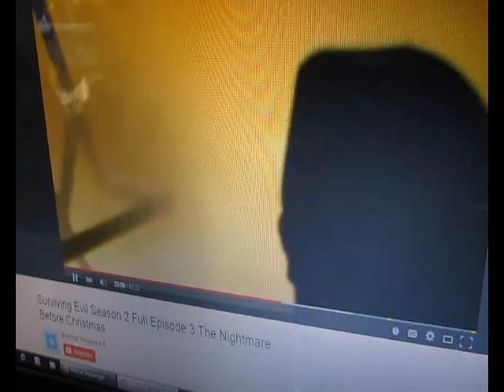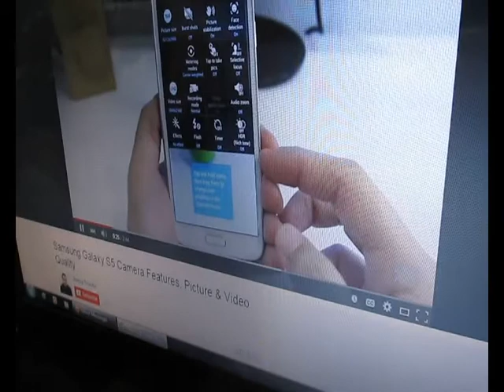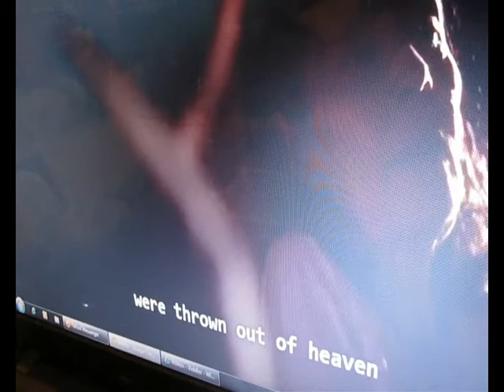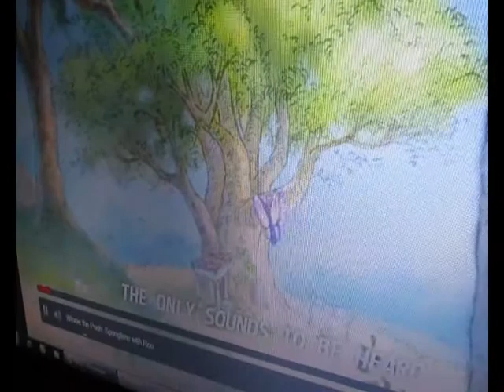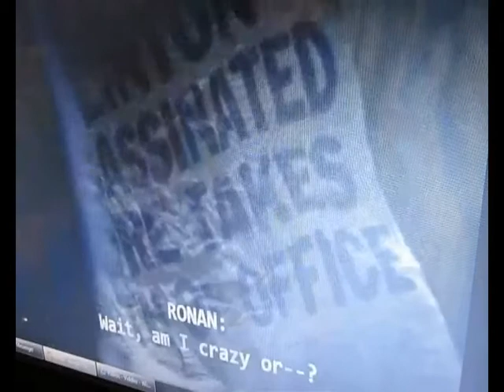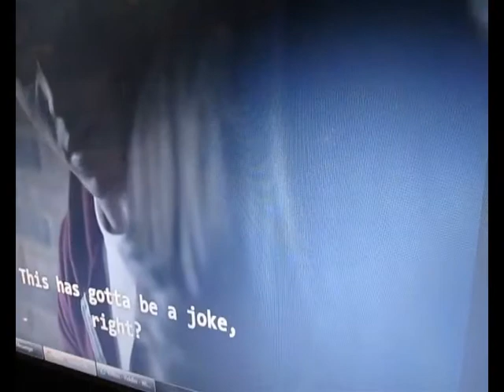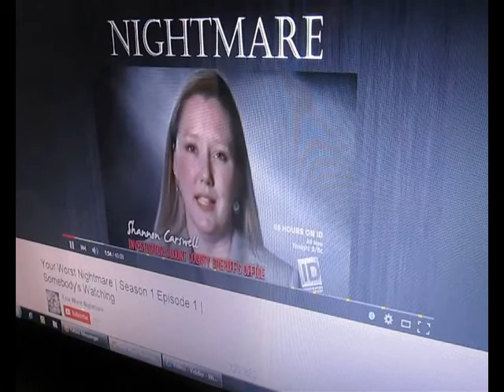Easter 2015 Sunday April 05th